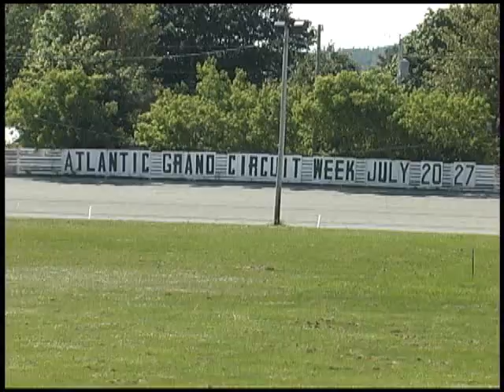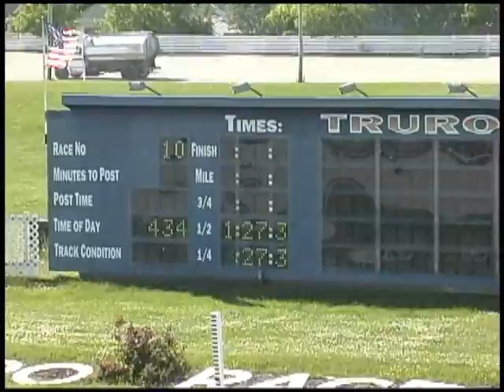2008-07-06 R10 Truro Raceway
2nd Division, 2nd Leg of the Erwin Andrew Memorial Series at Truro Raceway on Sunday afternoon, July 6th, 2008.
 R Es Queen Virgina, who was second in the opening leg of the series, bounced back with a sharp victory in today's second division. The five-year-old Grinfromeartoear miss rallied out of the pocket to win in a time of 1:57.2 for driver Gilles Barrieau.
The Steve Mason trainee tracked pacesetter KG Affair (Terry Gallant) through splits of :27.3, :58 and 1:27.3 before finding late room and using a :29.2 final frame to post the quarter-length decision. KG Affair held for the runner-up award and Done Like A Dinner (Ryan Ellis) rounded out the top three.
Owned by Downey Stables of Saint John, New Brunswick, the pacer won for the 15th time in her career while bumping her lifetime earnings to $92,493.